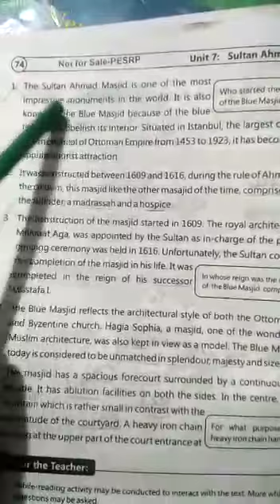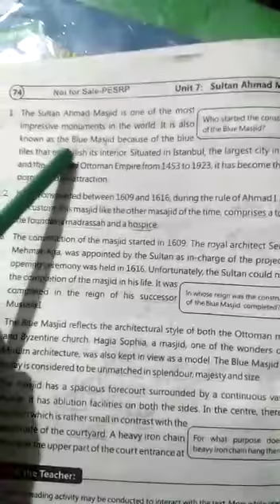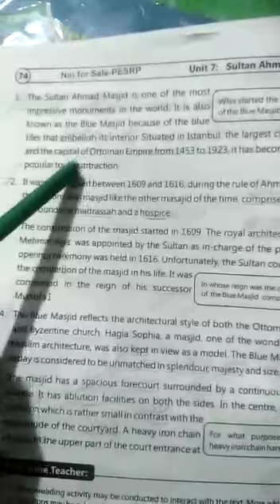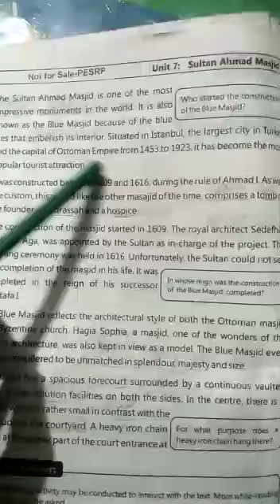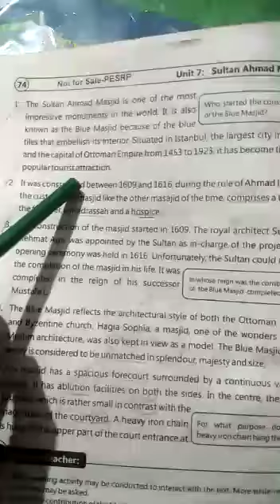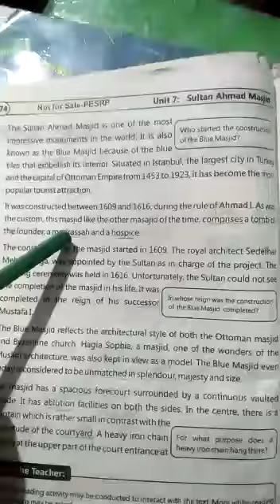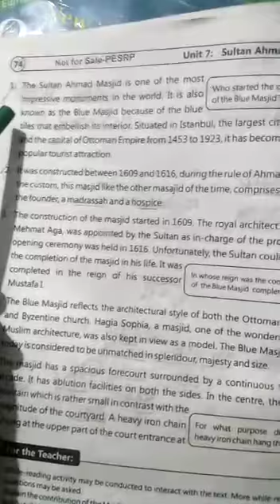New 9th English: Unit no 7 paragraph no 1,2 reading.